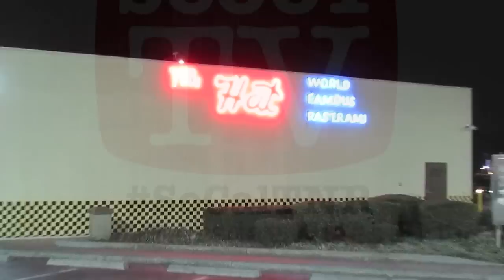Scoot Tv (MICRO Vid) SoCal Thursday Night Ride • Honest™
1st SoCal Thursday Night Ride 2014.  Location: SGV • Ride: Hollywood.  (Micro) Footage was just from the meet (didn't do the ride) My lady wanted Taiwanese Noodles & whateva my lady wants she GETs.  Great seeing all the Old School/Nu School faces & their rides.  Till next MONTH... Ride safe & don't forget the FUN \m/ Honest™